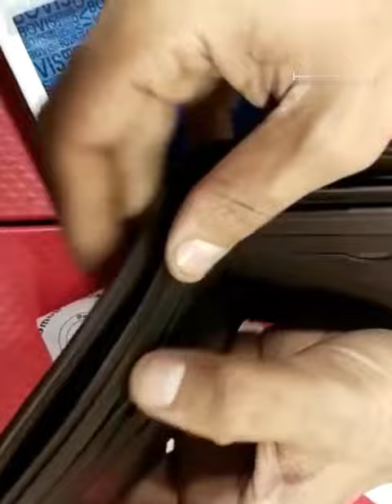BOWEISI Style & Spacious||BOWEISI Style & Spacious#short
BOWEISIstyle&spacious||BOWEISIstyle&spacious

BOWEISI Style Classic Very High Quality & Spacious Wallets Plus Cardholder Rs 700 fixed price
Available in 2 Beautiful Different Colors.
Watch Video.
Black Colour Not Available.